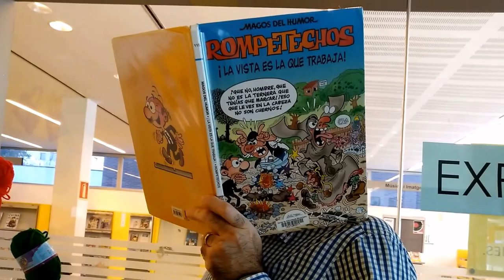Mannequin Challenge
Des de la Biblioteca Armand Cardona ens sumem a la moda del